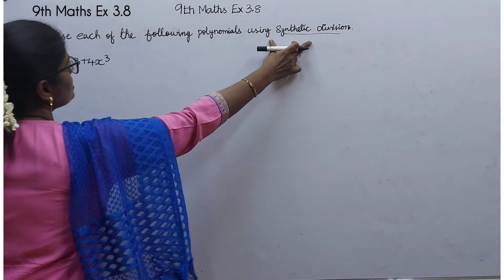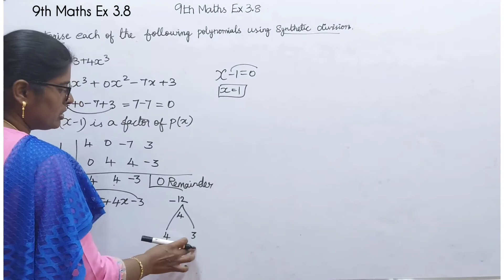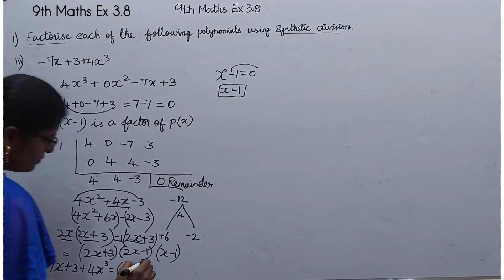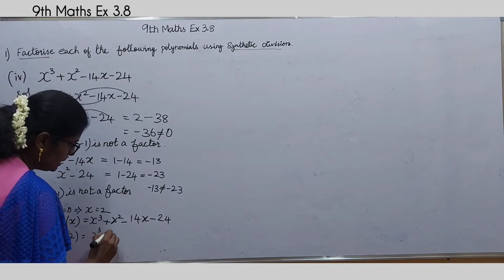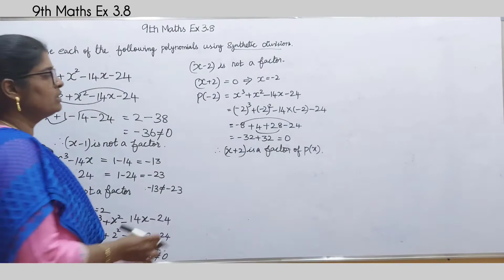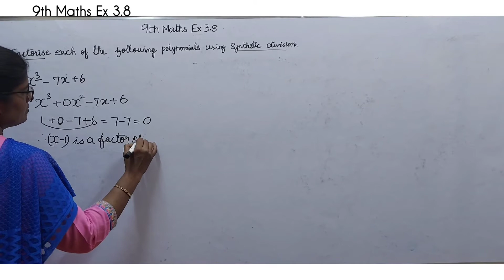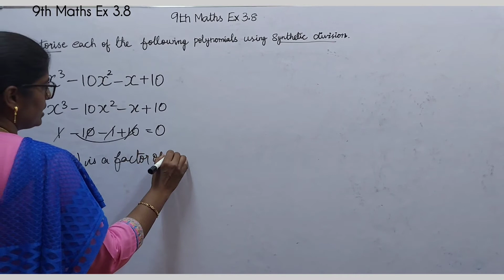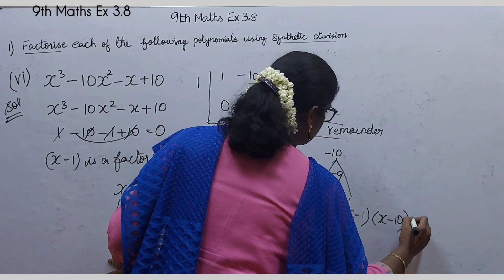TN 9th Maths Ex 3.8 Q.no.1 fully in Tamil | 9th Samacheer Maths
TN 9th Maths Ex 3.8 Q.no.1 fully in Tamil | 9th Maths Ex 3.8 | 9th Samacheer Maths | @KalviViji